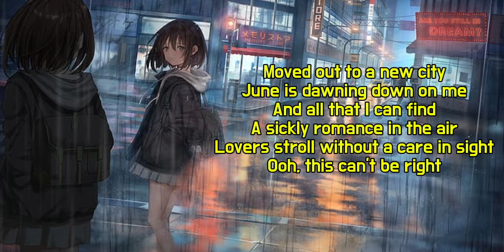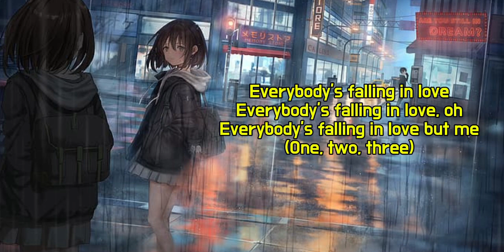Laufey - Falling Behind [Lyrics] Nightcore || 1 Hour Loop